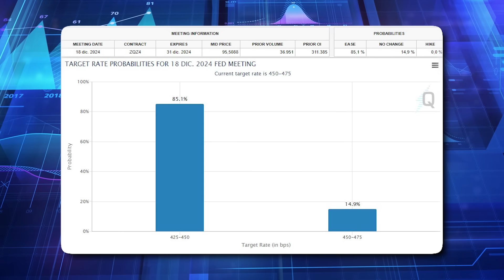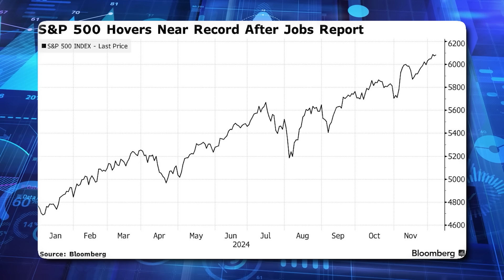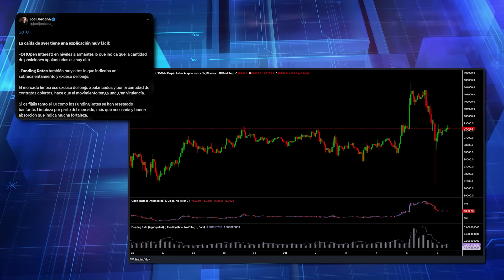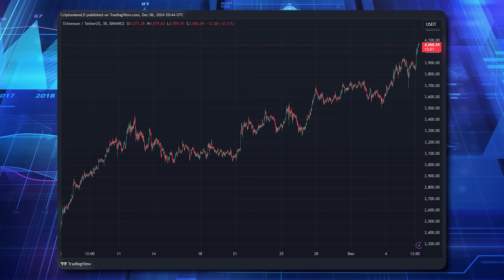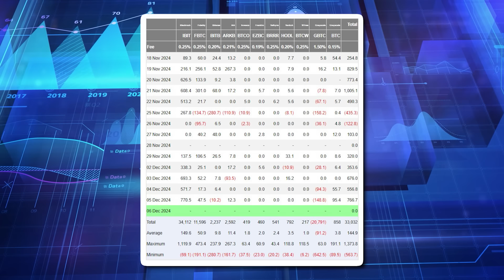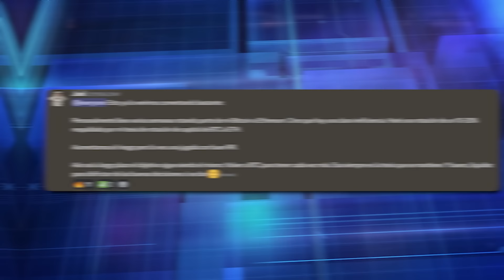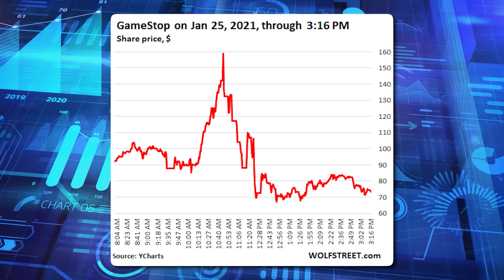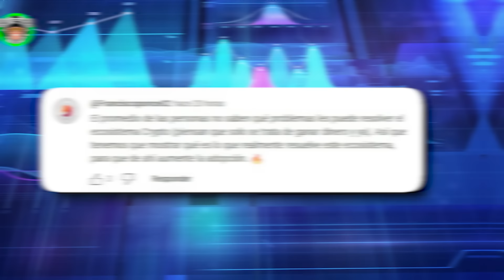¿A DÓNDE LLEGARÁ BTC AHORA? (y por qué cayó)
En las noticias crypto de hoy:

- Macroeconomía: Para saber dónde estamos parados
- ¿A qué se debe la caída de ayer?
- Los próximos catalizadores alcistas
- Los Inflows de Ethereum en máximos
- ¿Un nuevo catalizador para el sector meme?

Las inversiones en criptomonedas pueden representar un riesgo elevado, invierte de forma inteligente y responsable, pero sobre todo haciendo tu propia investigación (DYOR).